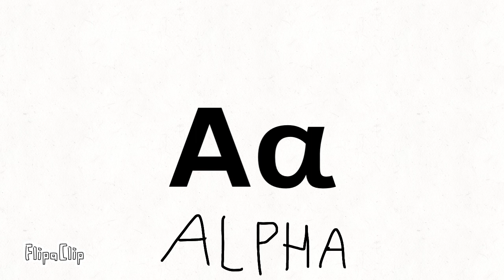Grεεκ αlρΗαβετ βυτ τεsτ